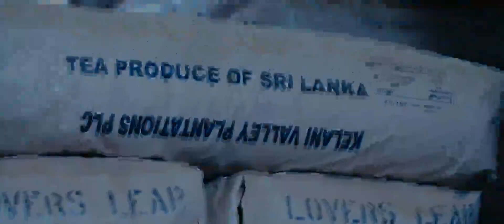Final Video Assignment